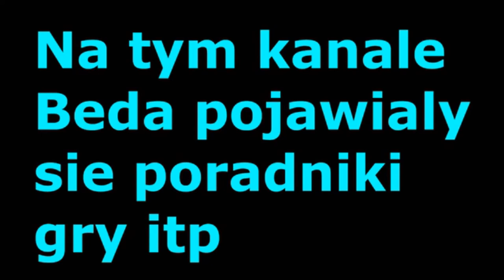zwiastun kanau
Tadzgi IGNOROFACI!